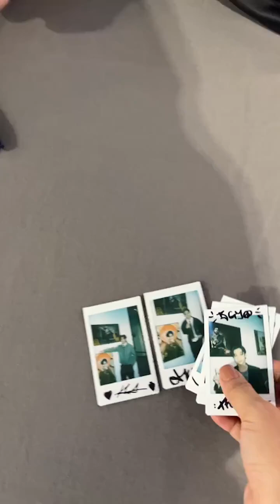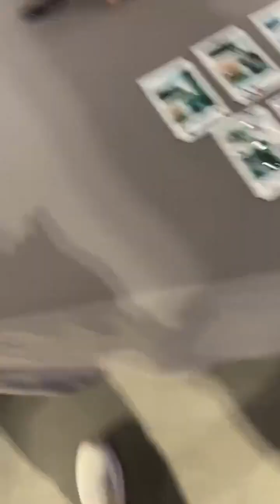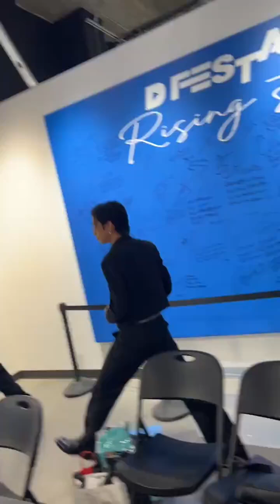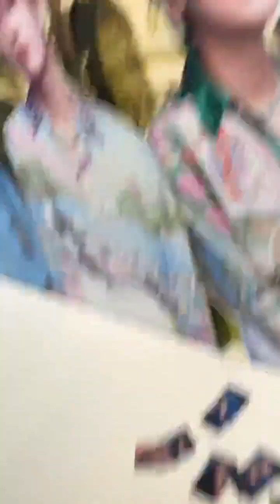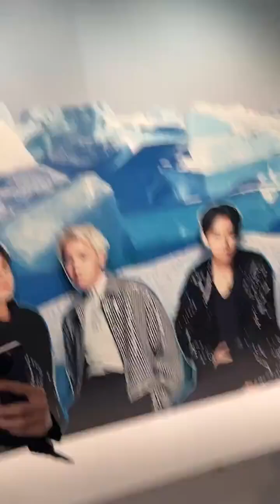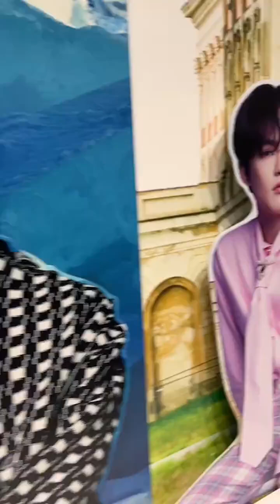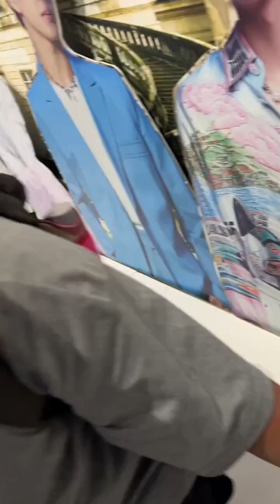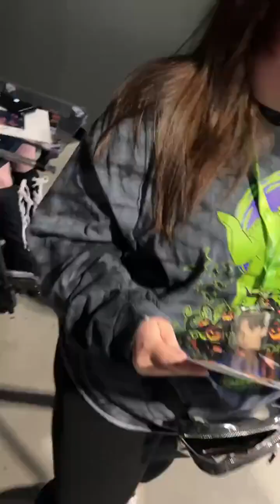BGYO | BGYO at D’ FESTA Los Angeles